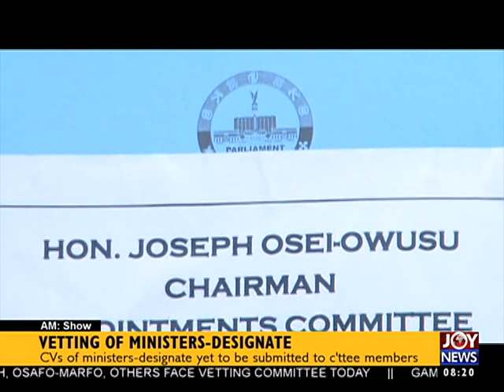Vetting of Ministers Designate - AM Show on Joy News (20-1-17)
CVs of ministers - designate yet to be submitted to c'ttee members